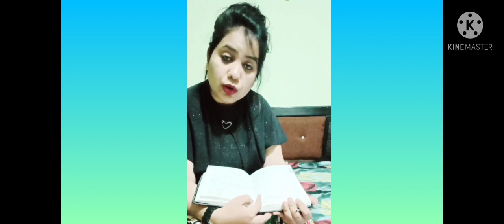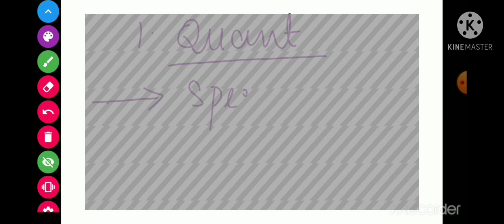How I cleared RRB PO in FIRST ATTEMPT ?? My Honest Strategy...! 🔥🔥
Have created a telegram channel where u can ask your study related doubts!
and then go to the chat group to ask questions!